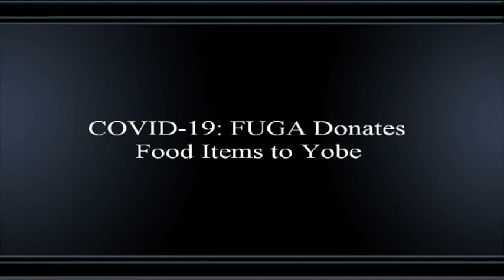COVID-19 Gashua varsity donetes food items to Yobe State Govt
The Federal University Gashua (FUGA) Yobe State, has on Thursday, donated food items worth five hundred thousand Naira (500,000) to Yobe State Government as part of efforts to assist in providing palliatives to cushion the effect of Covid-19 pendemic in the state.